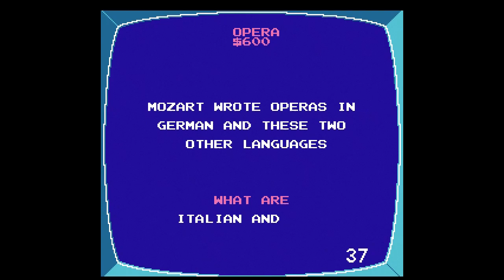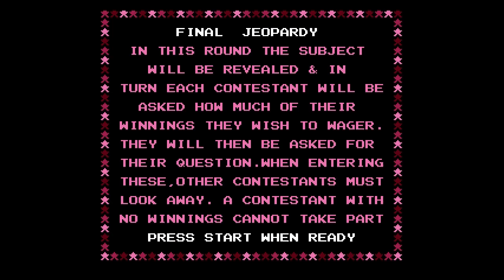Jeopardy! 25th Anniversary Edition [NES] Game #39 on November 30th 2021 (Hard Difficulty)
Watch as I play my 39th game on the NES game JEOPARDY 25TH ANNIVERSARY EDITION. This was played on the Hard Difficulty against two CPU opponents.

FINAL RESULTS:
1st Place: J.R. with $17,260
2nd Place: ME with $13,000
3rd Place: TONI with $3900

JEOPARDY 25TH ANNIVERSARY EDITION was released in June 1990 for the NES in North America. The game was developed by RARE LTD and published by GAMETEK.

Date Captured: Tuesday, November 30th 2021
Capture Device: Elgato HD60 S
Editing Software: Pinnacle Studio 24 Ultimate